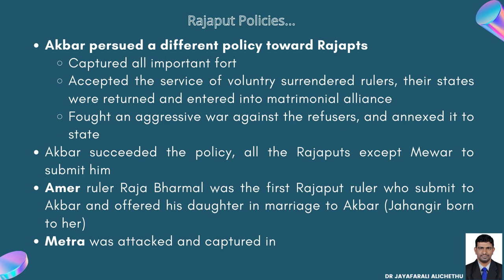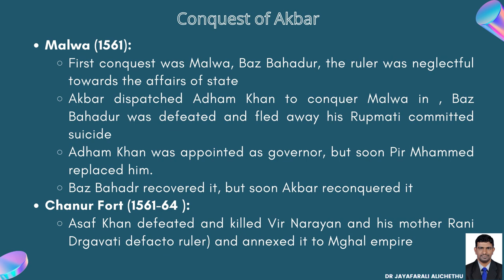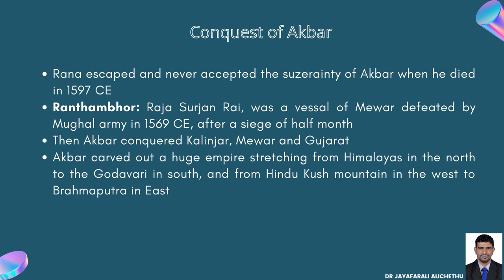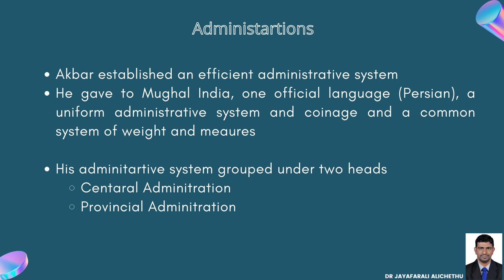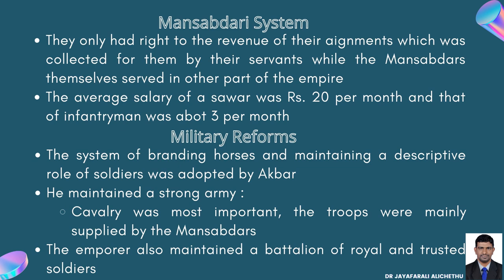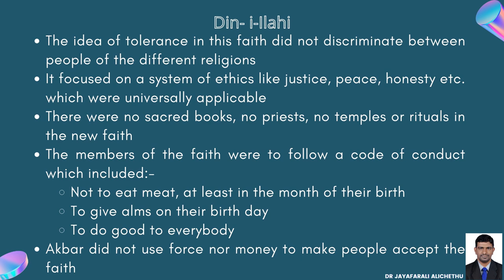Dr jRAlichethu's lecture PPT on Akbar the Great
Mughal emperor Akbar, Administration, conquests, Land reforms, Religious Policies